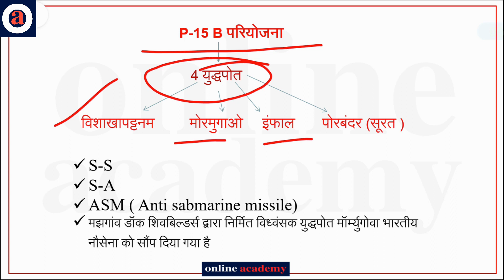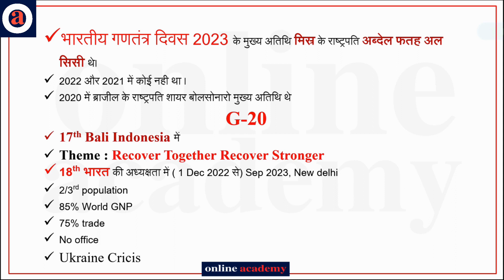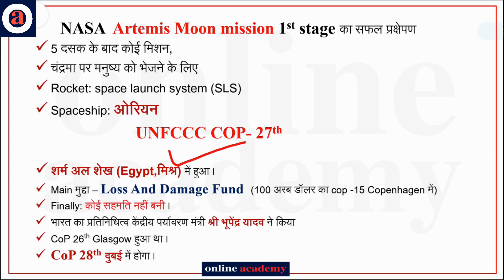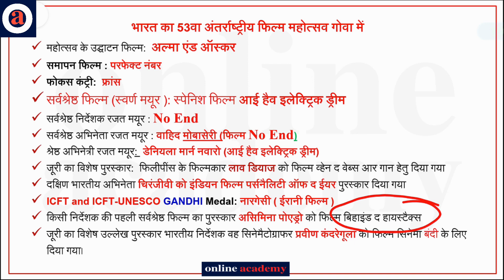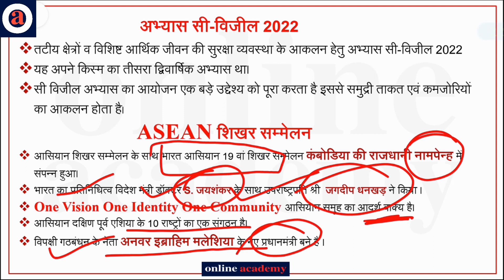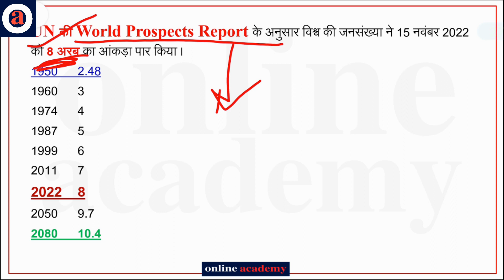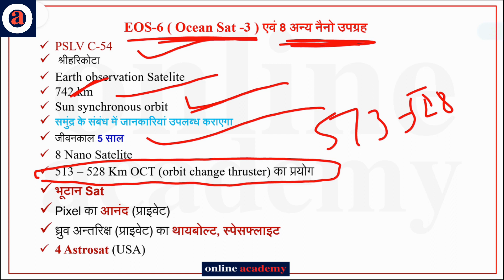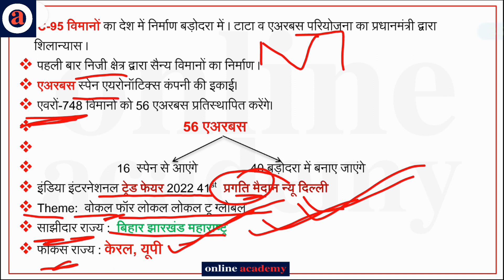CURRENT AFFAIRS | NOVEMBER 2023 | UPSC | UPPSC | BPSC | UPSSSC | MPPSC | RPSC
currentaffairs uppcs2023pre upsc uppsc current_affairs_for_all_compettetive_exams _2023 CURRENT AFFAIR | NOVEMBER 2023 | UPSC | UPPSC | BPSC | UPSSSC | MPPSC | RPSC